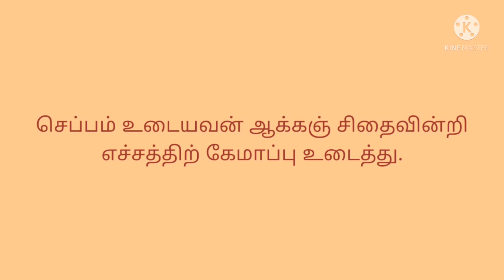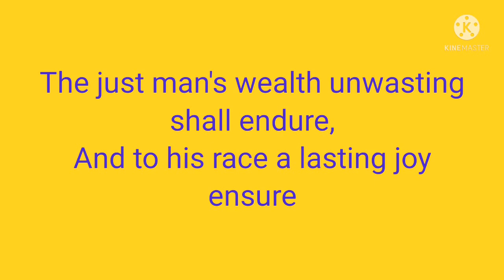திருக்குறள் 112, தினம் ஒரு திருக்குறள், English version too👍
குறள் 112, சிறப்பு மற்றும் villakam👍🤝